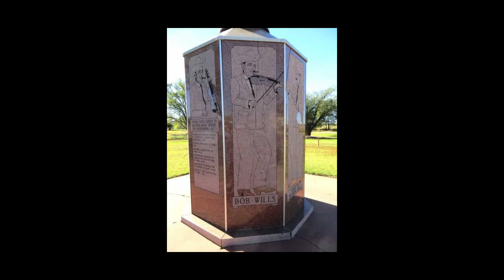Bob Wills and The Texas Playboys Rare 1958 Radio Broadcast Part 74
EP-74  This is a rare undiscovered recording by Bob Wills and The Texas Playboys on February 14, 1958. It was recorded during a KVOO On-Air Radio Broadcast from the Cain's Ballroom in Tulsa, Oklahoma. Bob and the Boys are talking with the radio announcer and performing live on stage. The song they are performing in this video is "I Was Just Walking Out the Door".

This song was first recorded by Sue Thompson in December 1951 and released in January 1952. That was followed by Gene Autry’s version of it in February 1952. Tommy Duncan also recorded the song and it was released on March 18, 1952.

Bob Wills and his Texas Playboys liked to perform some of Tommy Duncan’s songs, and here they do this song with Tommy’s brother, Glynn Duncan, doing the singing.

What you are about to hear is a rare recording of Bob Wills and The Texas Playboys performing "I Was Just Walking Out the Door" live on stage during the KVOO On-Air Radio Broadcast at the Cain's Ballroom in Tulsa, Oklahoma on February 14, 1958.